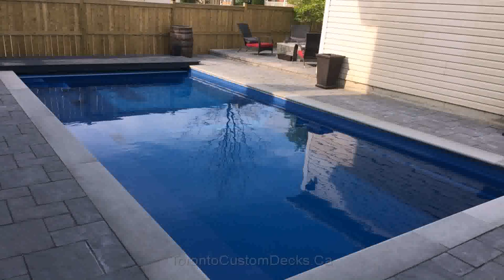Build Deck On Pool (see description)